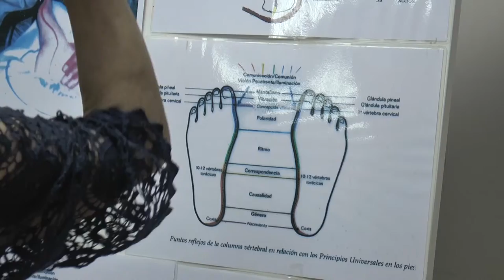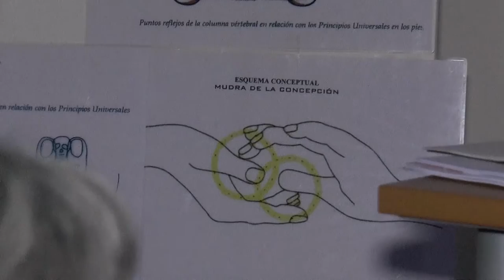Técnica Metamórfica | Cecova TV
La Técnica Metamórfica es una terapia complentaria que deriva de la reflexología podal y sobre la que se han formado enfermeras castellonenses. Un método para interactuar con los pacientes, para conseguir su bienestar y una visión positiva para afrontar su enfermedad.